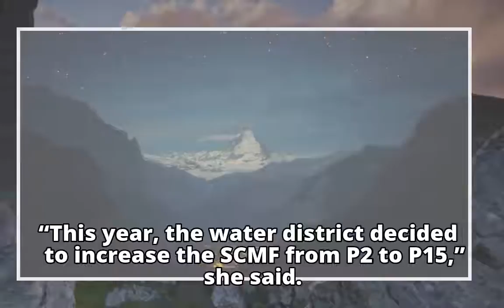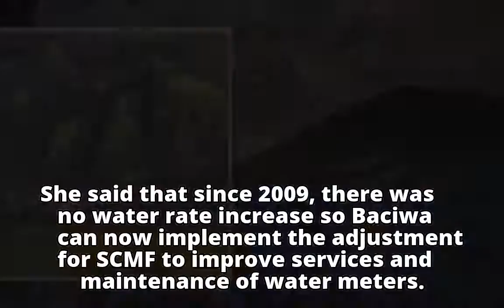Baciwa to increase service fee from P2 to P15Baciwa to increase service fee from P2 to P15